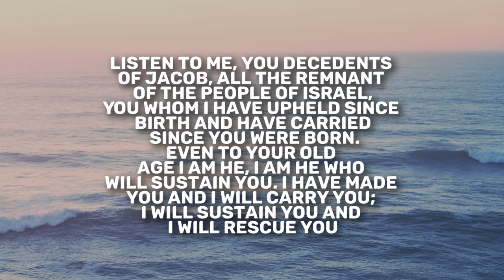Isaiah 46-47 | Daily in the Word | Jonny Cook